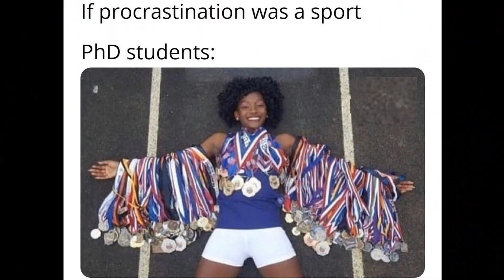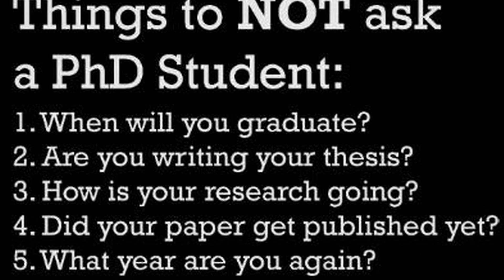Colleagues are greeting the 1st year PhD students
Colleagues are sending their New Year wishes to the 1st year PhD students